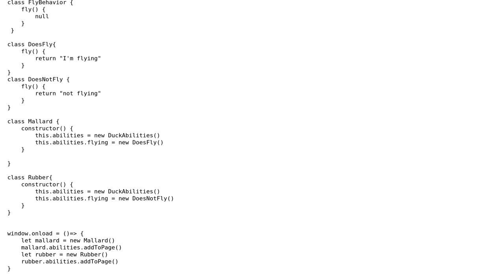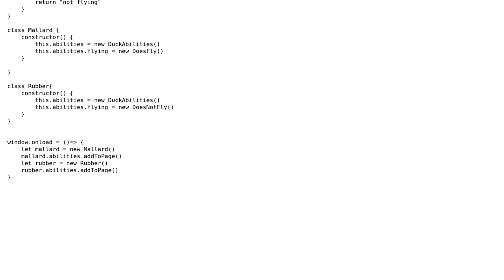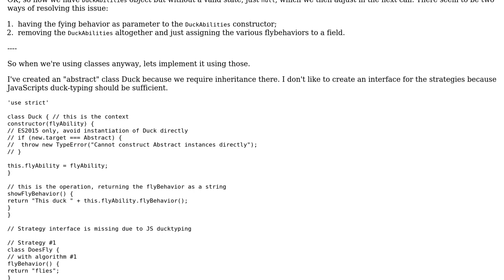Attempting a Strategy design pattern in JS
With thanks & praise to God, and with thanks to the many people who have made this project possible! | Content (except music & images) licensed under CC BY-SA | Music | Images & others | With thanks to user Mathieu Guindon user Maarten Bodewes user Li Brary and the Stack Exchange Network Trademarks are property of their respective owners. You are responsible for your own actions.